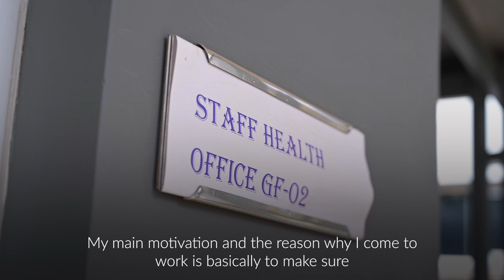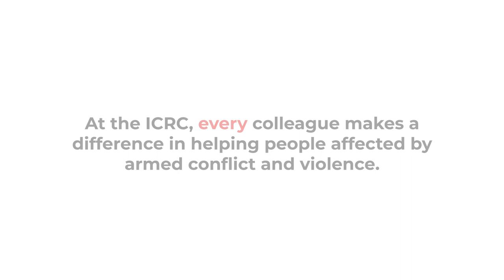Every colleague makes a difference at the ICRC. Find out how! | Working For The ICRC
Are you ready to build an international career where your skills and passion will make a huge difference in the lives of people affected by armed conflict and other situations of violence? At the International Committee of the Red Cross (ICRC) every colleague makes a difference!

Visit our careers website to explore our current openings and learn more about the exciting opportunities to work with us.

Meet us live at our career webinars and career fairs near you to engage with our recruiters.

Together, let’s create a positive impact in the lives of people affected by armed conflict and other situations of violence.